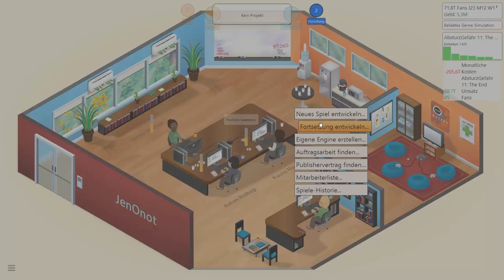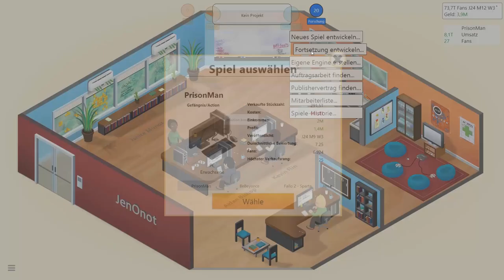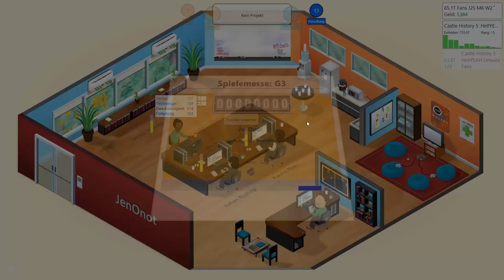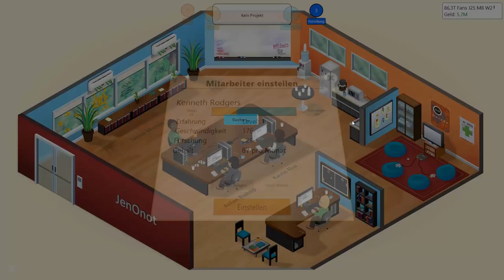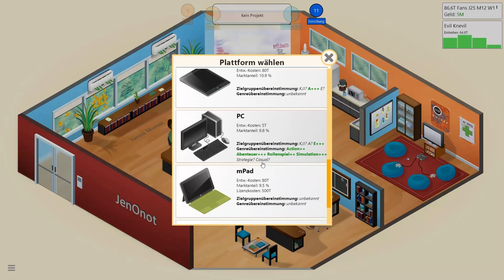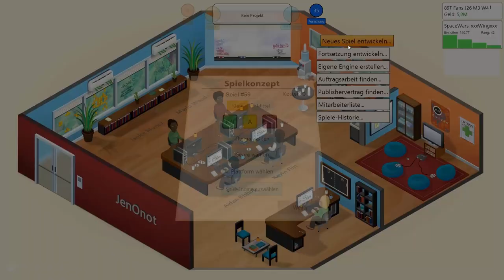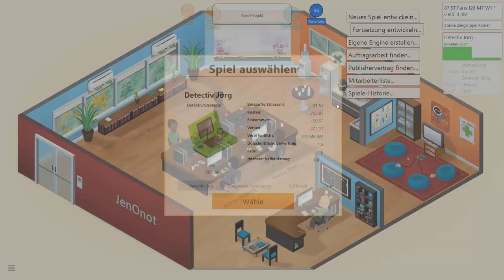Let's Play Game Dev Tycoon [S01E05] - Mal nicht eine Stunde LIEBER HERR CARL!!?!?!? [deutsch][1080p]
Wenn man die Beschreibung liest ist man auf jedenfall schlauer!

Genre: Simulation
Entwickler: Greenheart Games
Publisher: Greenheart Games
Erschienen am 29. August 2013
Plattform: PC

Kommentiertes Gameplay von Carlonot und JenJen(2015)
Let's Play von Game Dev Tycoon gesprochen und gespielt von Carlonot und JenJen (2015)

Das Thumbnail:
Ich bin Carlonot und finde Julia Beatux echt heiß!
Lasst einen Daumen OBEN da!!!